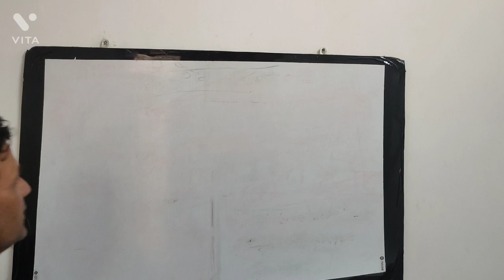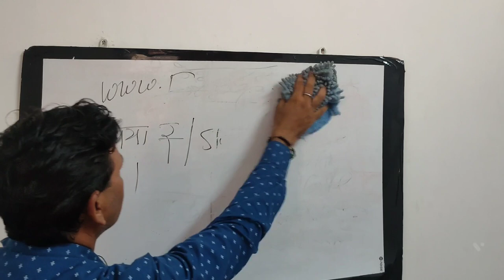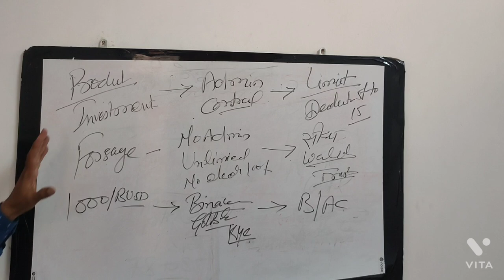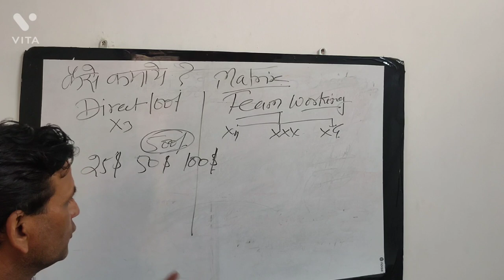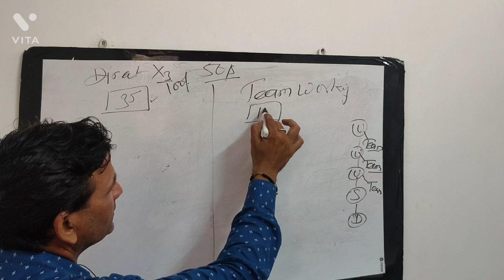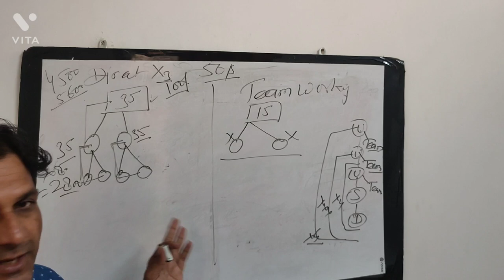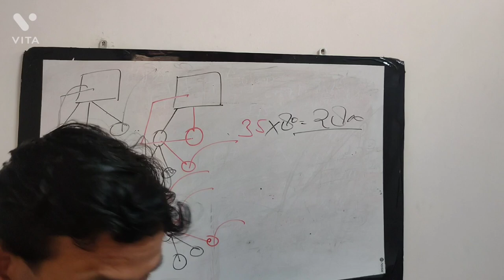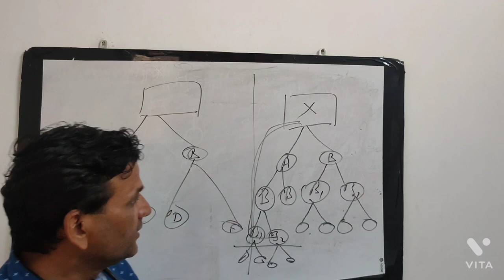Forsage BUSD - Tyagi sir